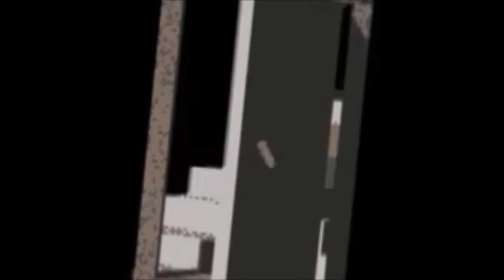This is my BOOMSTICK! | Resident Evil HD Remaster with special message! - Part 6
I finally have obtained the boomstick of truth.